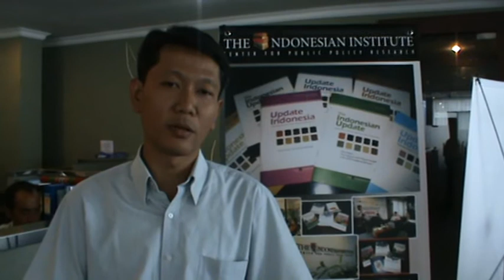Membaca Kejahatan Di Jakarta